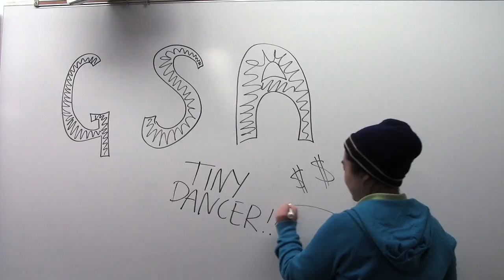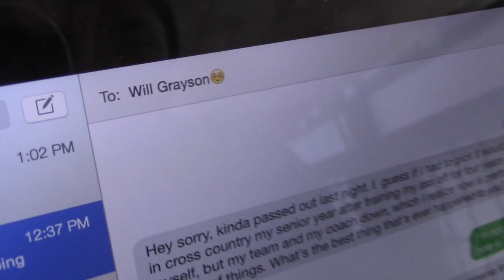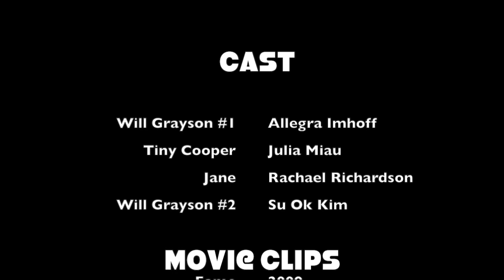Will Grayson, Will Grayson Book Trailer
book trailer for the book Will Grayson, Will Grayson by John Green and David Levithan